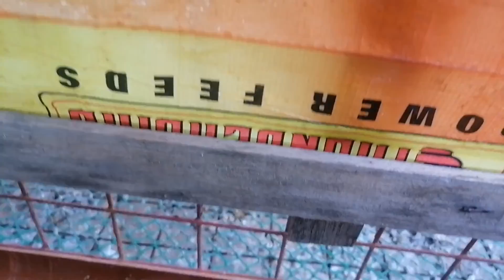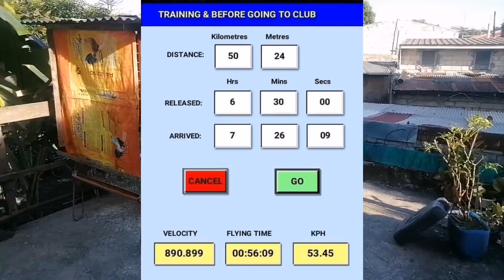RPSA SDR Pililia rizal training